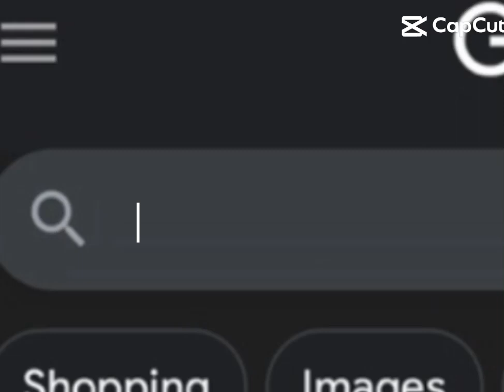I NEED/WANT THAT